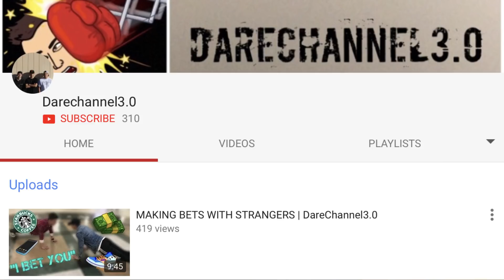AWKWARD WITH STRANGERS | DareChannel3.0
IT'S A TRUE BLESSING THAT WE HAVE ALL OF YOU GUYS WATCHING OUR CONTENT AND LOVING IT!!

NEXT WEEK IS GOING TO BE AN EXTREME BANGER!!

WE ABSOLUTELY LOVE MAKING YOU GUYS LAUGH AND HAVING A GOOD TIME!!